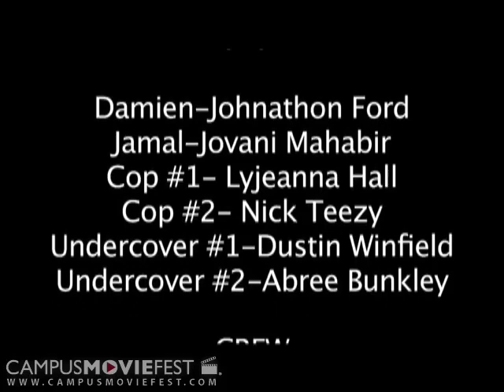Choose Wisely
A young college man must make a quick decision that could potentially alter the fate of his life. Will he choose wisely?

Created by underdogz at Atlanta University Center in 2009 as part of Campus MovieFest, the world's largest student film festival.

Choose Wisely Cast & Crew :
Cetera Collie - Captain
with
Brittany "B.Gatez" Thompson
Arneece Maynard
Jasmine Lowe